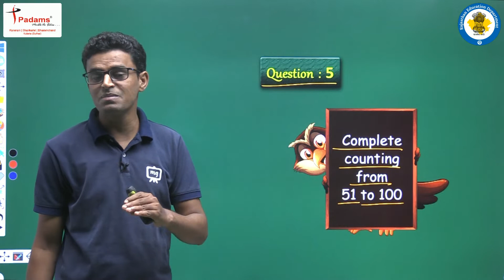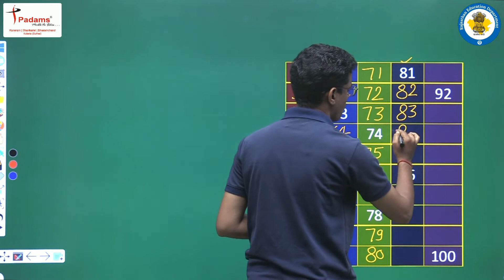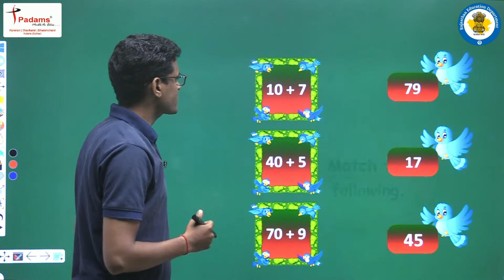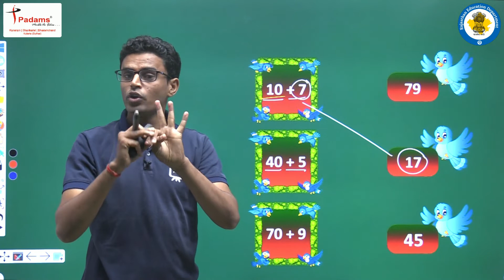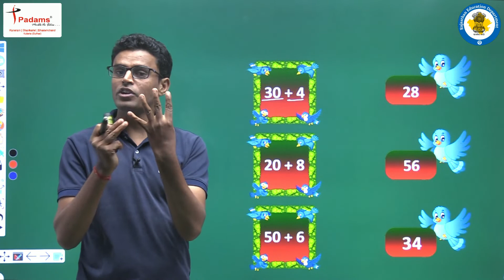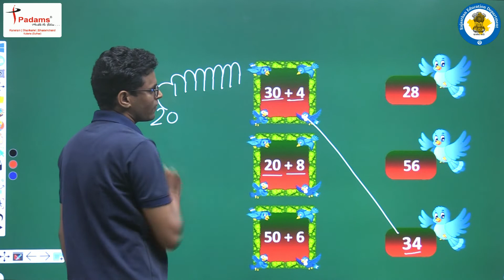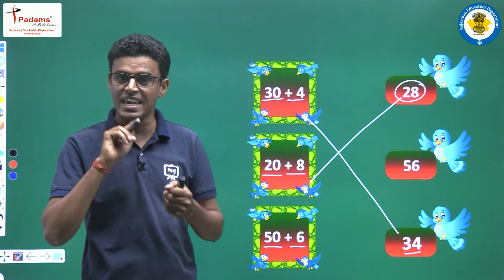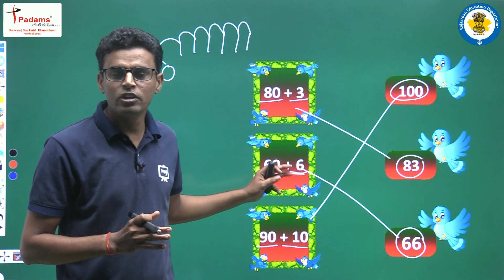NCERT | CBSE | RBSE | Class - 1 | Math's | Move a Few Steps Ahead | Part - 12